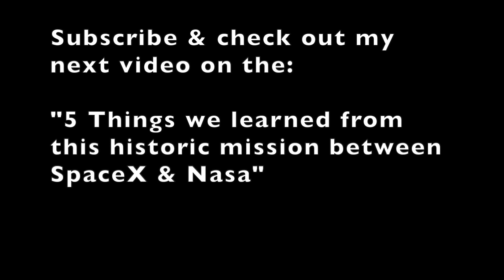Elon Musk post launch speech on Crew Dragon Demo 2 success | Talks Starship, Moon and Mars Mission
This is the post launch press conference and in this video SpaceX CEO Elon Musk reflects on the Crew Dragon Demo 2 historic mission with NASA, that saw SpaceX become the first private company in history to successfully launch astronauts to space.  This also marked the first time since the shutdown of the Space Shuttle Program in 2011 that NASA sends astronauts to space from US soil.   Musk covers many things.  He thanks Nasa's administrator as well as all the people that helped make the mission a successs. Elon says that "this event is something all of humanity can get excited about.  It's just a fundamentally positive thing."  Elon says that this is hopefully the first step to a journey towards life becoming multi-planetary.  He talks about the Starship progress, the plans to go to the moon as well as plans to go to Mars.